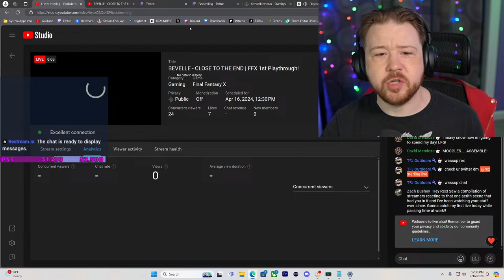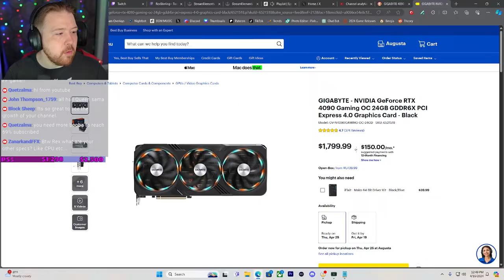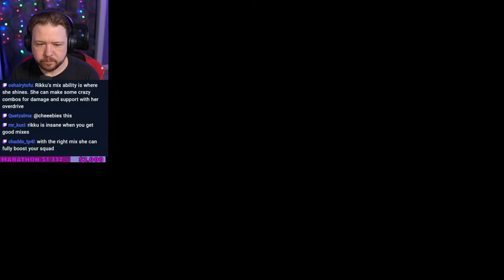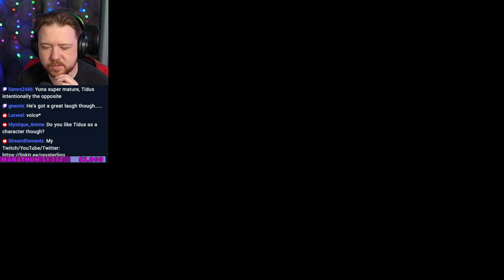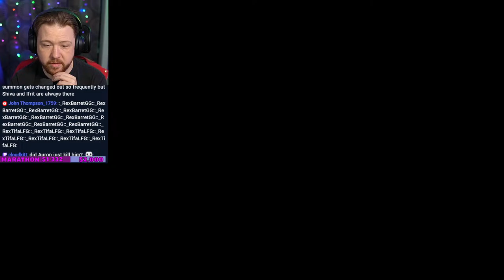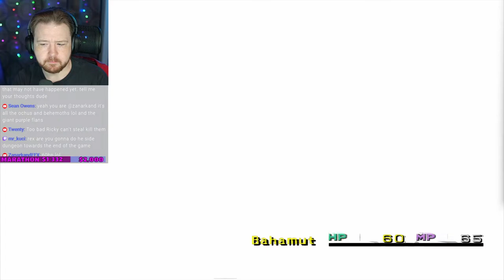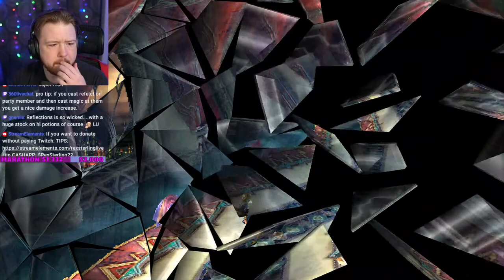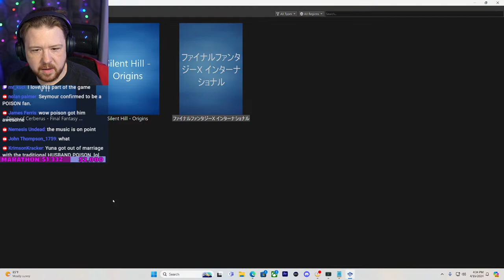Fighting The Dead In Bevelle! | FFX 1st Playthrough!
TIMESTAMPS:
WHY AREN'T YOU SUBBED?: 0:00:00
HUGE 4090 GPU UPGRADE: 16:28
THE DEATH OF E3: 21:25
YOUTUBE COMMENTS: 37:55
THE BEVELLE CLOISTER OF TRIALS: 1:11:28
YUNA'S TRIAL: 1:35:15
VIA PURIFICO ESCAPE: 1:51:23
SUMMONER BOSS FIGHT: 2:12:23
ZOMBIE EVRAE BOSS FIGHT: 2:32:07
CONFRONTATION: 2:43:50
GRINDING: 2:48:52
SEYMOUR BOSS FIGHT: 3:49:28

Playing Final Fantasy X for the first time live
FF10 full playthrough and reactions
Final Fantasy 10 first impressions and review
FF10 live stream with story commentary
Exploring the world of Final Fantasy X live
Final Fantasy X playthrough and reactions
FF10 story and character reactions
Final Fantasy 10 gameplay review
First time playing Final Fantasy 10 live
FF10 full game reactions and review
Final Fantasy X live reactions to characters
FF10 first time playthrough and reactions
Final Fantasy 10 story analysis
FF10 first impressions and gameplay review
Reviewing Final Fantasy X's story and characters
FF10 full playthrough with commentary
Final Fantasy 10 live stream with commentary
Reacting to Final Fantasy X's iconic scenes live
FF10 full game playthrough with reactions
Final Fantasy X first impressions and story review
FF10 live reactions to key story moments
Exploring Spira in Final Fantasy 10 live
Final Fantasy X gameplay and story review
FF10 live stream with first impressions
Reviewing the characters of Final Fantasy X live
FF10 full playthrough with story reactions
Final Fantasy 10 story and character review
FF10 live reactions to summons and battles
Final Fantasy X playthrough with live commentary
FF10 first time playthrough with story reactions
Final Fantasy 10 live stream with gameplay commentary
FF10 exploring the world of Spira live
Final Fantasy X first time playthrough with reactions
FF10 live stream with review of gameplay mechanics
Final Fantasy 10 full playthrough with story commentary